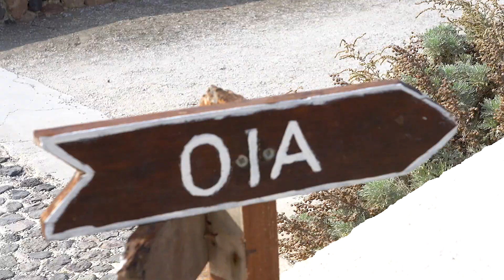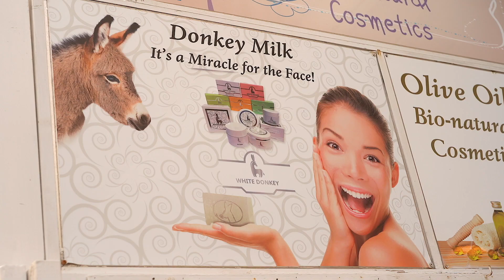Hiking Santorini | Thera to Oia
Today we hike from Thera to Oia and it is easily one of the coolest things we did so far on our trip. It was an amazing 10km hike that takes you across the island along the caldera. The views were stunning,  and it wasn't too strenuous to hike. We highly recommend doing this hike if you ever visit Santorini, you will not regret it. If you're wondering, it took us roughly 5 hours to complete, and the best part is you won't have to hike bike as there is a local bus to take you back to Thera! I'm also playing around with some new transitions I've learned recently and it was quite fun to edit. Hope you enjoy this video.

Have you tried AirBnb yet? Click the link below for $40 off on your first AirBnb stay